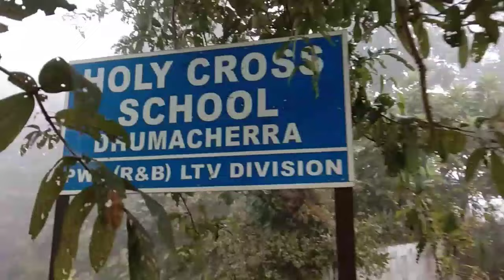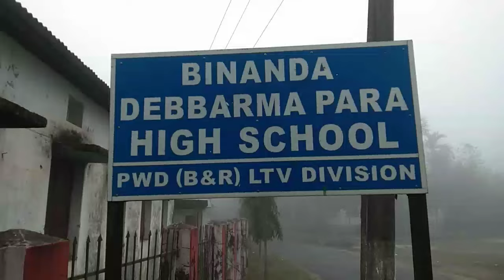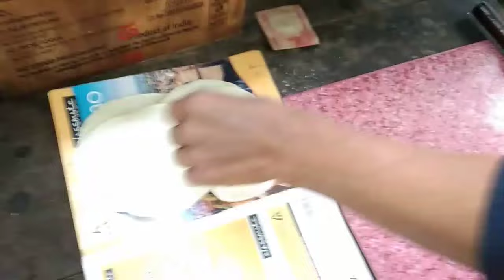winter in fog|| Street Morning walk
Winter in fog